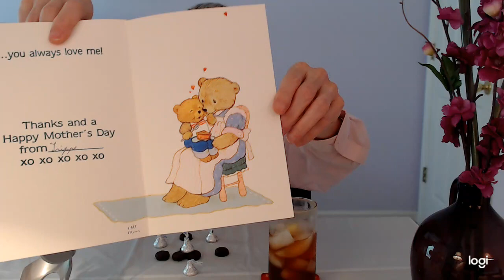Wishing You Happy Mother's Day - Iced Tea & Silverbells! [ASMR]